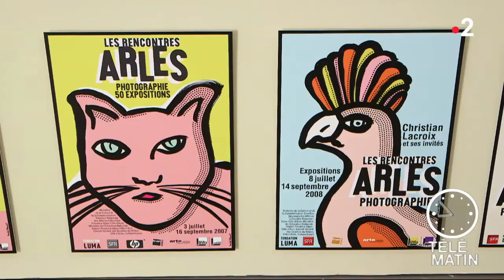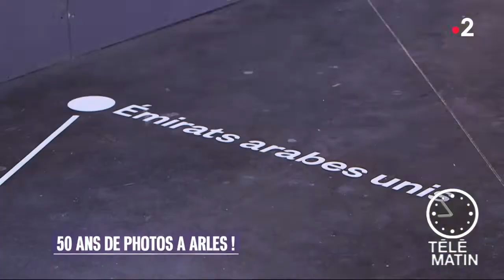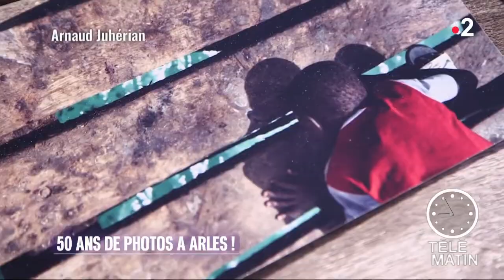Régions - 50 ans de photos à Arles !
Chroniqueuse : Sarah Doraghi

Exister, résister, photographier.

C’est ce que les « Rencontres d’Arles », qui fêtent leur cinquantième édition, nous promettent cette année. Elles ont ainsi engagé une grande collecte d’archives et de souvenirs afin d’illustrer ce qui fait leur singularité depuis toujours : la réunion des photographes et du public, chaque mois de juillet, dans la ville camarguaise.

Célébrer une institution, c’est aussi une manière de rendre hommage et de prolonger l’action de ses fondateurs, Lucien Clergue, Michel Tournier et Jean-Maurice Rouquette disparu cette année. Tous les trois auront eu à cœur de démocratiser la photographie.

Cette année, le thème est le « mon corps est une arme ». De l'ancienne Tchécoslovaquie à l'Allemagne communiste, en passant par l'Espagne tout juste libérée de Franco, la photographie façonne les contours d'une contre-culture, où la mise en scène de son quotidien devient une alternative aux modèles dominants, une résistance à l'ordre établi. Exister, résister, photographier, le corps aussi est une arme.